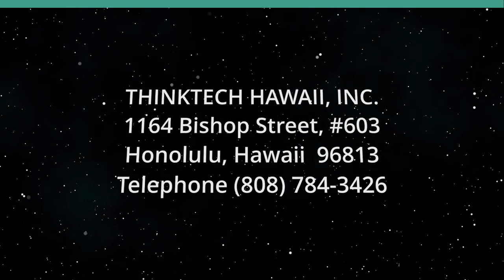The Brave Women of Bangladesh (Transitional Justice)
Transitional Justice in Bangladesh.  The host for this show is Jay Fidell.  The guest is Mahum Qazi.

The 1971 Bangladesh genocide marked by mass atrocities during the Liberation War left three million dead and countless women--termed 'Birangona,' or brave women--subjected to sexual violence. Their suffering, shrouded in silence and hindered by societal stigma, remains largely unaddressed. The lack of redress perpetuates their trauma, fosters impunity, and hampered the nation's post-war healing/nation-building efforts. Despite attempts for justice, challenges persisted, impeding the reckoning with this painful chapter in Bangladesh's history. Recognizing the Birangona women's struggle is crucial in order to attain justice.

Underwriters:
Michael Sklarz
The Cooke Foundation
Hawaii Energy
Hawaii Energy Policy Forum
Hawaiian Electric
Galen Ho of Immersive Worlds
Kamehameha Schools